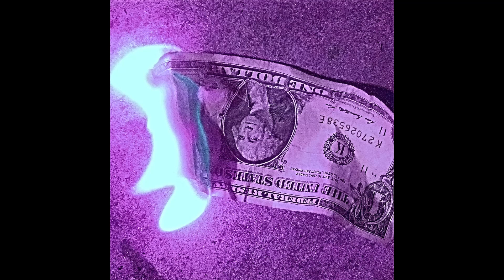Cosce - Beat with No Name